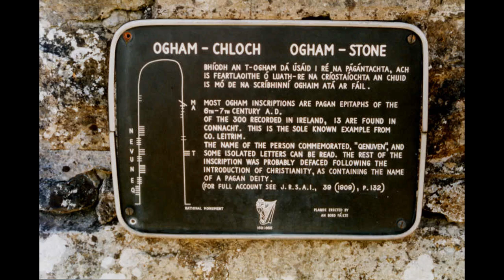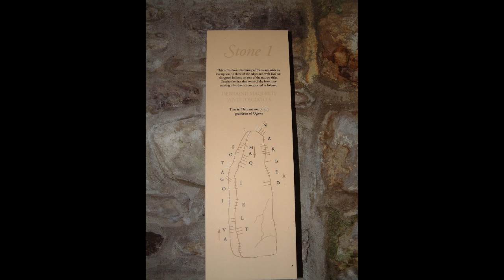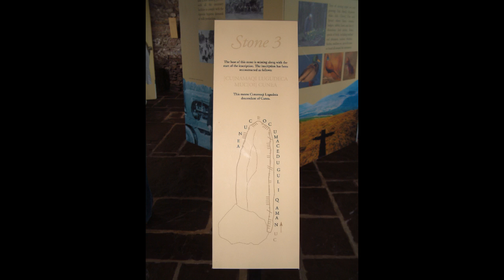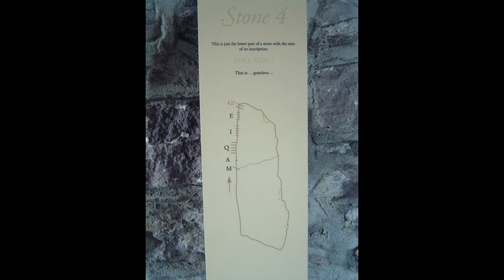Mystical Places of Ireland - Ogham Stones 2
A montage of photos details a selection of Ogham Stones of Ireland.
The Celtic alphabet known as Ogham (pronounced "Oh-m" or "Oh-wam").
What separates Ogham Stones from normal Standing stones is that Ogham stones have the Old Irish language on them. This consists of lines carved into the sides of the stones. This is a really old language who's origin predates Latin.
Unfortunately besides a few book, these are the only remains of this language as a lot the books, tombs, scrolls, etc. where destroyed, lost or Stolen, when Ireland was invaded by the christain crusader army at the end of the dark ages in Europe.

I have personally been to all these places, all photos where taken by myself

If you would like to support Farmer's worldwide, like my family, and move away from the Petro-Chemical Toxic Personal Care and Household Products, and back to Safe Herbal products.
Then checkout my shop for some of the most Powerful and Safest products on the market, based on the latest Advancements in Bio-chemistry and Herbalism.